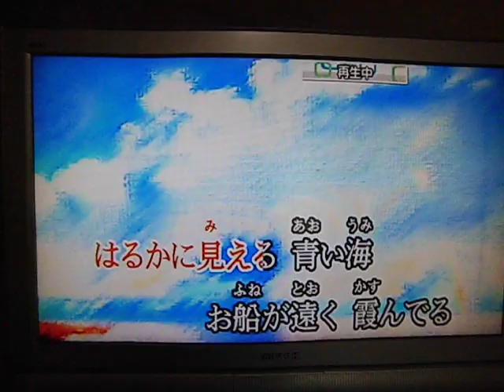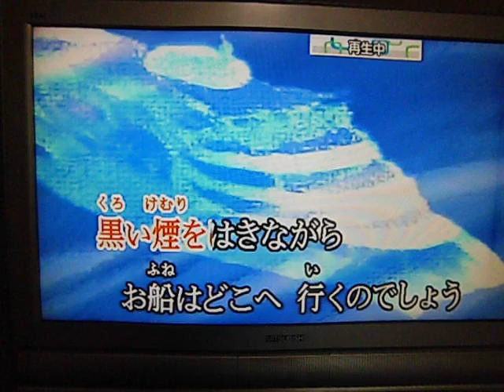みかんの花咲く頃